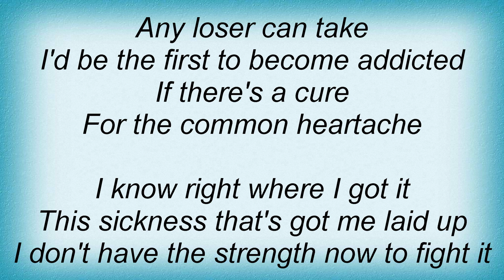Terri Clark - Cure For The Common Heartache Lyrics